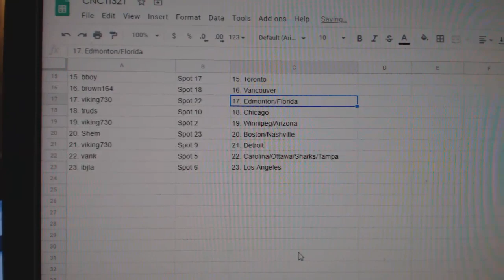Team Randoms - C&C GB #11,321